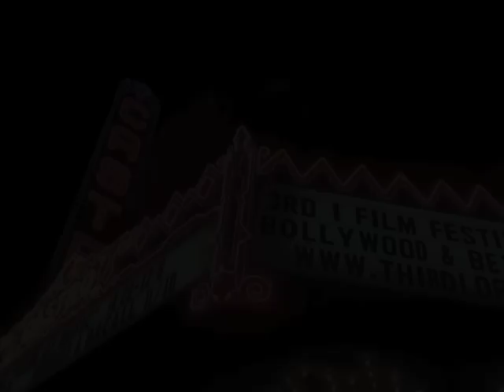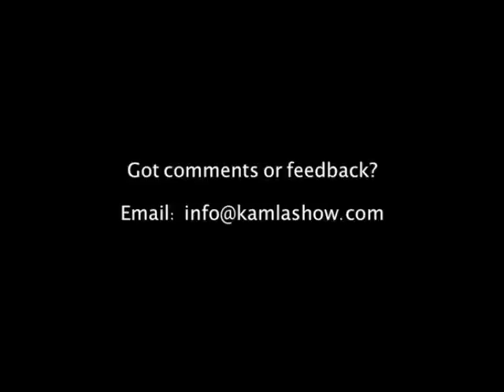Sabiha Sumar on Good Morning Karachi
Sabiha Sumar's new film "Good Morning Karachi" had its US Premier at San Francisco's 3rd i South Asian Film Festival in November 2013. We caught up with her at the festival and spoke to her about the making of her new film and her future plans.

Sabiha Sumar's previous films include "Khamosh Pani" and "Dinner With The President" that was shown on PBS.